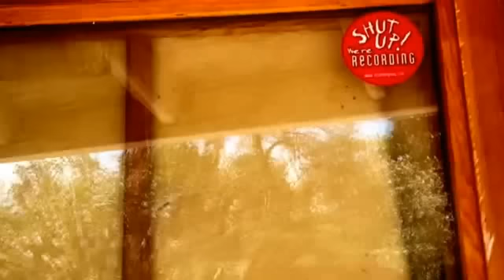The HARDEST Part About Moving Is.......by Mike Gross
This is the start of it all..Where the magic began in 2012 and I must be honest here.THIS studio is the hardest thing to leave behind,but I will rebuild.And quickly:)
Mike Gross proudly endorses Dean Guitars. -Tell them Mike Gross sent you;)
Learn all your favorite Songs and solos. No Matter what style. CVT & CT lessons are a paid service offered by Mike-Watch this tutorial for the details-
This is NOT a guitar lesson taught by professional guitar instructor Mike Gross
For private or group Guitar-Bass-Vocal lessons on Skype or for your own "CVT" (Custom Video Tablature) or "CT" Lesson,
Mike is also available for studio session work and touring. For now, here is a link to the chat-vid forum

Special note from Mike:
(CURRENTLY OUT OF STOCK)My first guitar instructional lesson DVD is available, titled "Ultimate Beginners Guide". The cost is $20.00 plus shipping. If you’re new to guitar, this DVD this is a MUST buy. Packed with over 2 hours of all the basic fundamentals to get you started on your guitar playing. Limited to availability.
KEEP ROCKIN'
Mike Gross